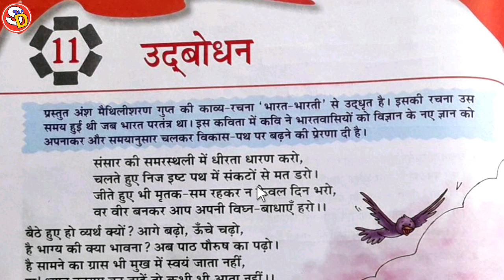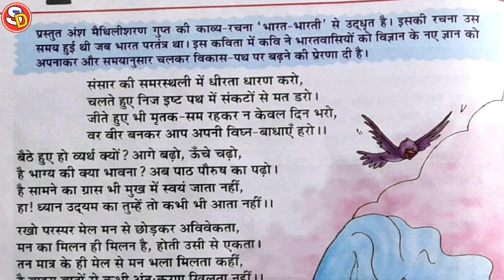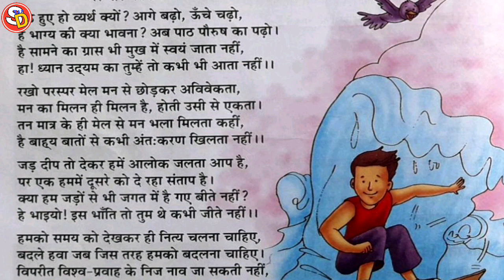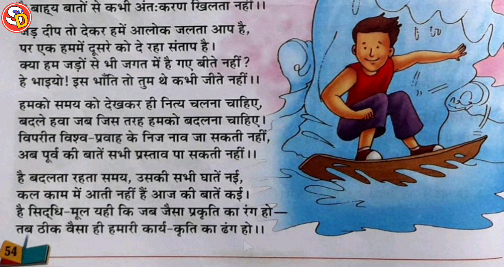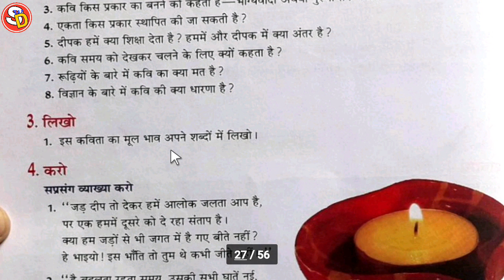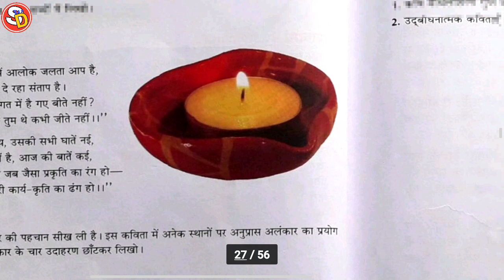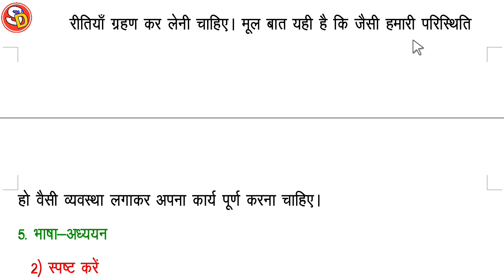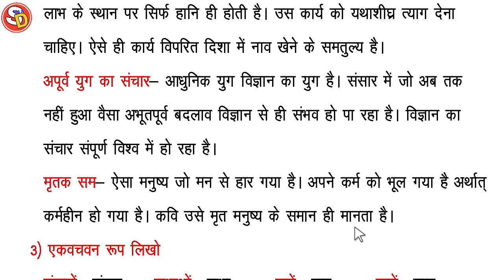उद्बोधन कविता (मैथिलीशरण गुप्त) Ch 11 Hindi Class 7 With Solution Saraswati Shishu Vidya Mandir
नमस्कार